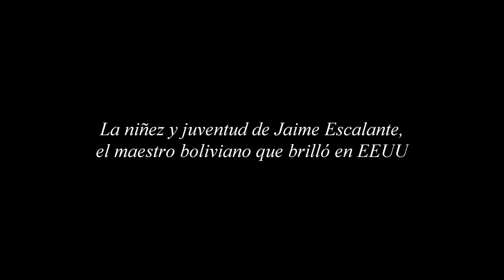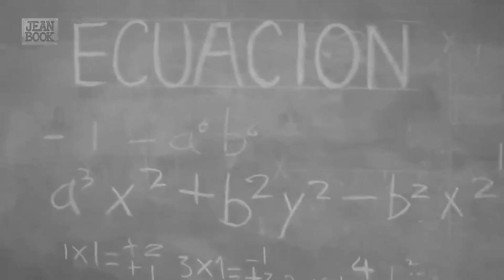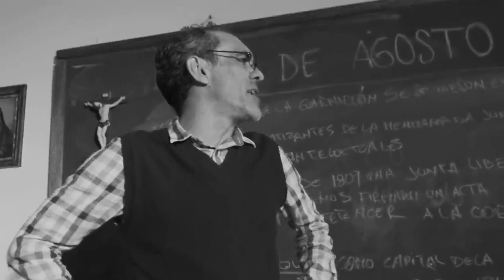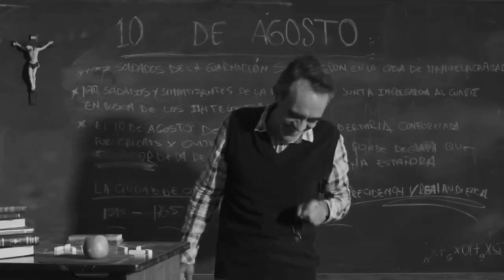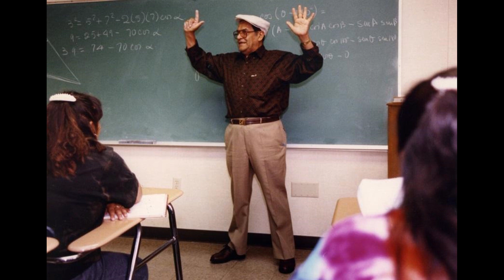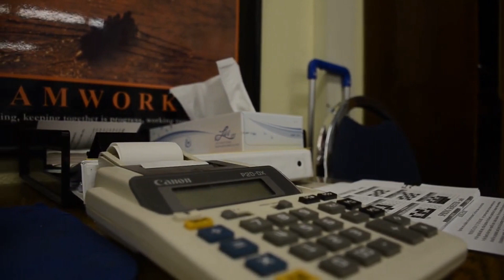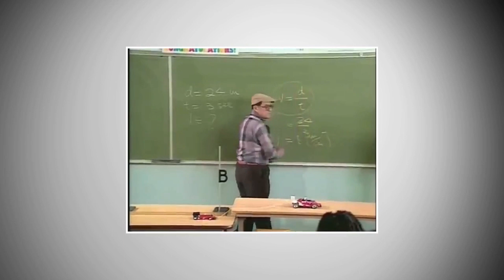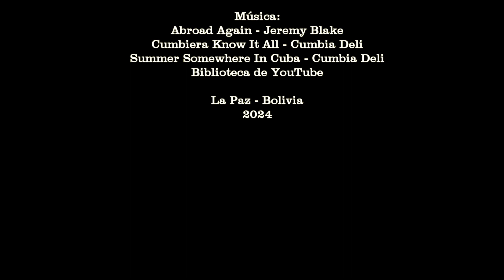El profesor travieso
La niñez y juventud de Jaime Escalante, el matemático boliviano que dominó el cálculo y se volvió famoso. En colegio fue travieso y estaba convencido de que todo lo que se movía estaba relacionado con los números.